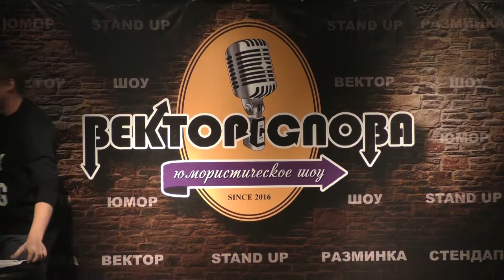Алексей Мигунов - Вектор Слова Comedy стендап (08.04.2017)